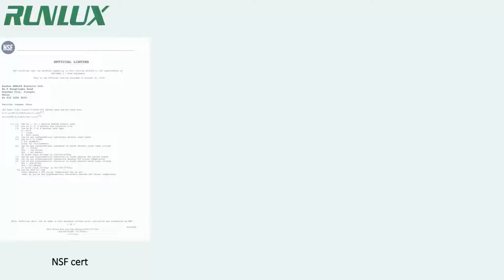NSF Vapor Tight High Bay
The Wide Body Vaportite Series gasketed enclosure, is perfect for any industrial or commercial application where fixture is exposed to the elements;  The diffuser and upper components are locked into place by stainless steel latches, assuring a secure, tight seal. Ideal for food processing, Cold Storage/ Freezers, Car Washes, Canopies, Health Clubs, Laundry Facilities and Distribution Centers.